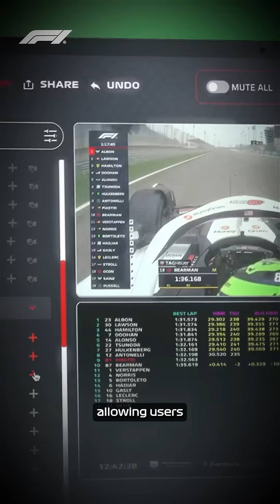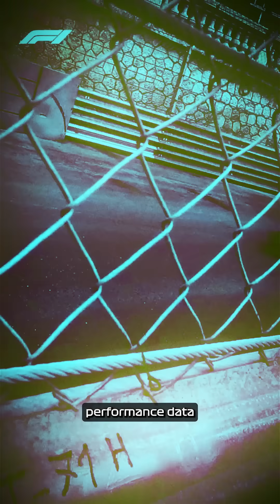The System That’s Powering Formula 1® Performance | The TCDS Explained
In Formula 1®, milliseconds define victory.
Discover the Team Content Delivery System (TCDS) — a groundbreaking platform transforming how teams access how teams access race-critical data, insights, and video footage in real-time.
The TCDS enables:
 ⚡ Data + video delivery in under 5 seconds.
 🎥 Seamless access to 30+ video feeds.
 🧠 Advanced UX/UI for smarter decisions.
 🔐 Robust, secure infrastructure for every Grand Prix.

How is this technology shaping the future of racing? Learn about the latest F1® innovations in our Tech Report